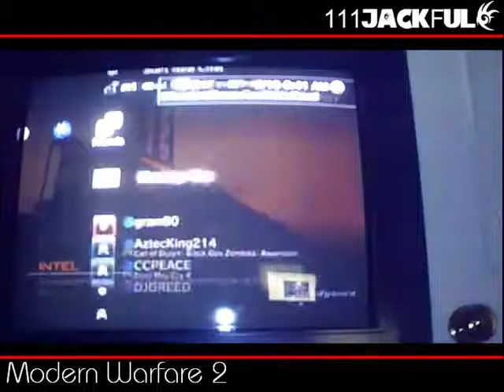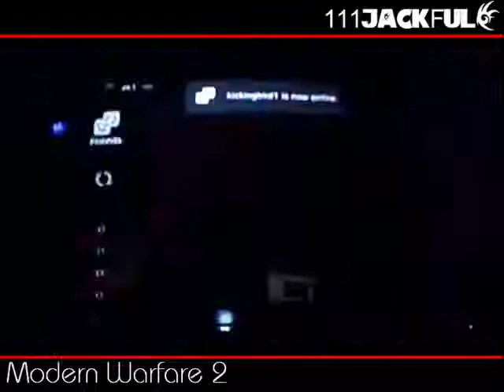MW2 gameplay with the new banner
This is a test with the new Banner again This time it's animated i hope you'll like it.

Programs:
1. Photoshop for Banner
2. Powerpoint for Animation
3. Camtasia Studio for recording it in powerpoint and editing.